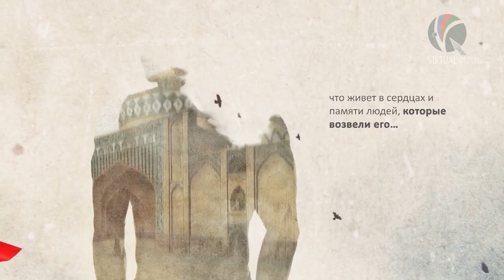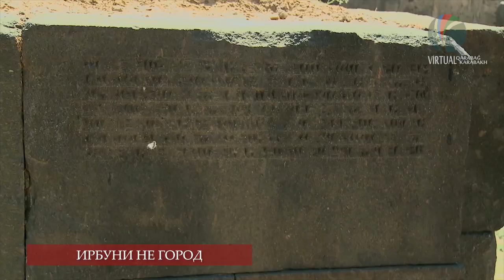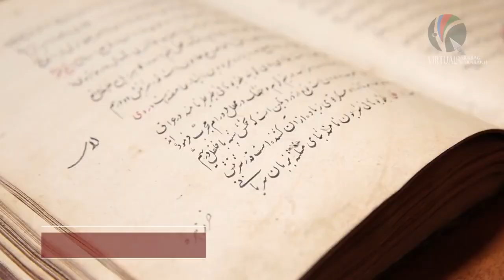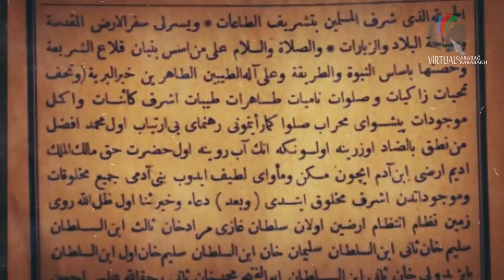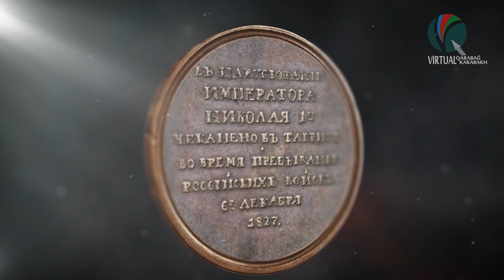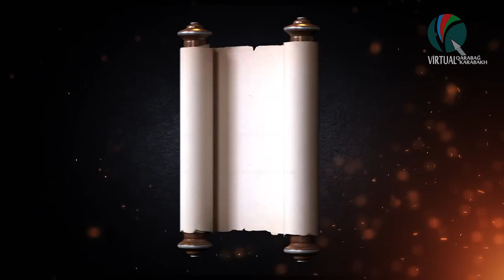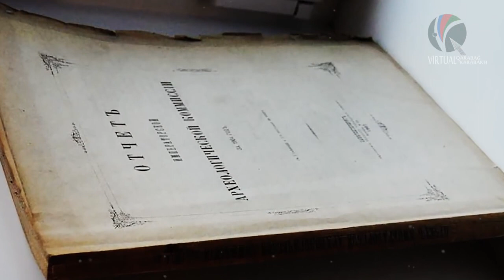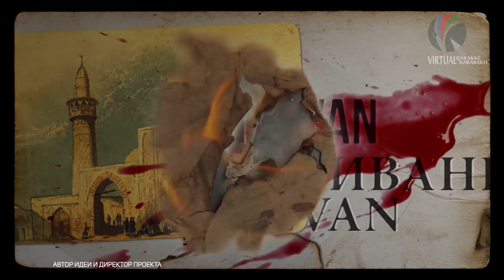История Еревана (Эривани)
В столетнюю годовщину со дня передачи азербайджанского города Эривань (Иреван) под столицу для Араратской (Армянской) Республики 29 мая 1918 года в Баку еще раз напомнили о трагических последствиях исторических фальсификаций. Разрушенные памятники и другие предметы материальной и духовной культуры, какую бы ценность они ни представляли, все равно являются сравнительно малой ценой за подобные преступления. Гораздо страшнее, когда непомерные амбиции политиков ведут к человеческим жертвам, и это продолжается на протяжении многих поколений.

Почему, под чьим и каким давлением Азербайджану в начале XX века пришлось передать Эривань - тема отдельного разговора. Но печальная история этого города сейчас может считаться показательной и для других азербайджанских земель, на которых создавалась современная Армения. Путем уничтожения материальной культуры и этнических чисток азербайджанские следы в Эривани были тщательно стерты. Средневековый азербайджанский город, уникальные постройки Эриванской крепости были разрушены и на их месте возведен город-новодел, современный Ереван. Это было действительно масштабное преступление - в ходе создания облика Еревана по новому генплану было уничтожено свыше 800 зданий, мечетей, дворцов, караван-сараев, бань и других общественных построек. Ни от одной из этих построек, за исключением "Голубой мечети", не осталось камня на камне. Поэтапное выселение всего азербайджанского населения завершилось в 1990 году изгнанием последних азербайджанцев из Армении.

Однако некоторые свидетельства уничтожить все же не удалось. Благодаря проекту, реализованному под руководством завсектором Администрации президента Азербайджана, политолога Фуада Ахундова, 29 мая в Баку общественности были представлены уникальные фотографии XIX века средневековых построек Эриванской крепости и фото артефактов, вывезенных после ее разрушения в Тбилиси и хранящихся ныне в Национальном музее Грузии. На основе обнаруженных фото- и артефактов подготовлена к изданию книга-фотоальбом "Исторический центр Еревана (Иревана) согласно архивным материалам и старинным фото".

Как пояснил директор Центра истории Кавказа, старший научный сотрудник Института права и прав человека НАНА Ризван Гусейнов, особое внимание стоит обратить именно на уникальные снимки, сделанные пионером русской фотографии, ориенталистом Ермаковым (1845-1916), а также архивные документы того периода, согласно которым российский император Николай II, пораженный обликом Эриванской крепости в начале XX века, дал распоряжение о ее восстановлении. Кстати, это распоряжение так и не было выполнено. Любой желающий может изучить изображение построек, предметы мебели и быта, флаги, украшения. Но самое главное - это снимки величественного дворца Эриванского хана, ныне стертого с лица земли.

Кстати, есть и другие доказательства того, что нынешний Ереван является городом-новоделом. Ведь для сокрытия одного преступления очень часто приходится совершать новые. Так произошло и в результате разрушения Эривани - современный Ереван стал единственной в мире столицей, не имеющей исторического центра. Поэтому местные власти еще в 1950-60-е гг. придумали очередной миф о "древнем Ереване, которому 28 веков" на основе найденных недалеко от Еревана останков урартской крепости VIII в. до н.э., названной Эребуни (Ирпуини). И вот на основе этого осенью нынешнего года столица Армении готовится отметить свой странный "юбилей" - 2800 лет. Хотя этот факт не признается ни одним из современных мировых ученых, ни ЮНЕСКО, и, кстати, не признавался также советскими учеными.